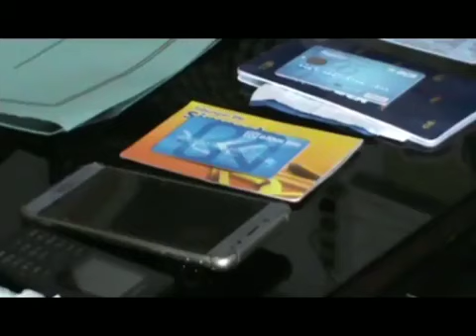PROMO TVRI BENGKULU : BENGKULU HARI INI